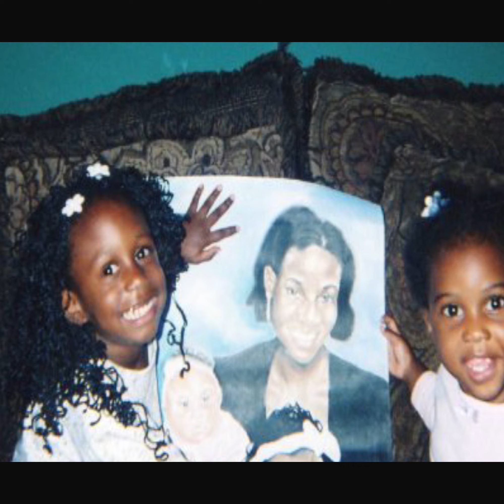Party Showing Sweet 16 Slide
Slideshow Birthday Card Sweet 16 Audra Milton  Wayne State  Fun Party